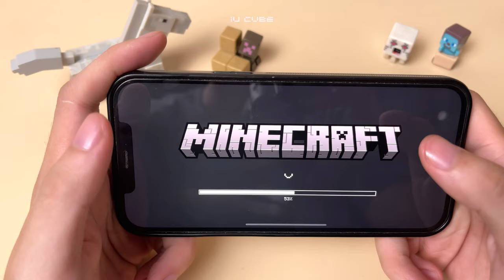Making wooden Pickaxe, Bow, Arrow, Sword, Shovels ASMR / Minecraft DIY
Hi Guys,

 it's iU Cube here and in today's video, I'm gonna show you how to recreate Mincraft's tools using wooden cubes since in Minecraft, tools and weapons are the most important thing~

0:00 Intro
0:18 Crafting table
0:49 Making tiny pickaxe
1:25 Tiny bow
2:00 Tiny arrow
2:23 Tiny sword
3:05 Tiny shovels
3:40 Show case

🐷 iU Cube
- Enjoy this video with 4K quality and ASRM sound